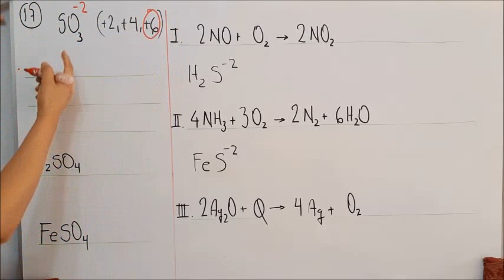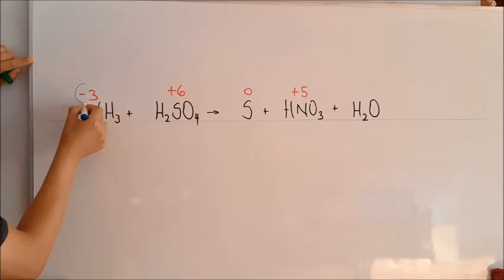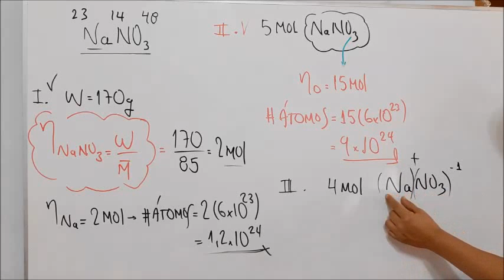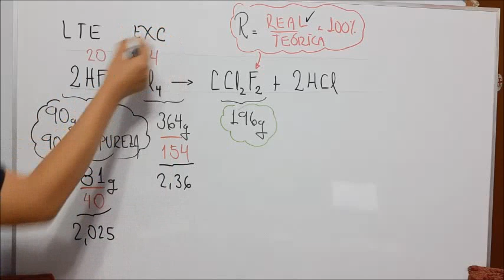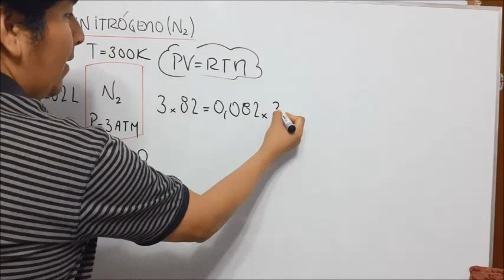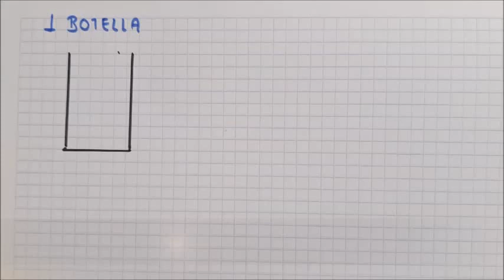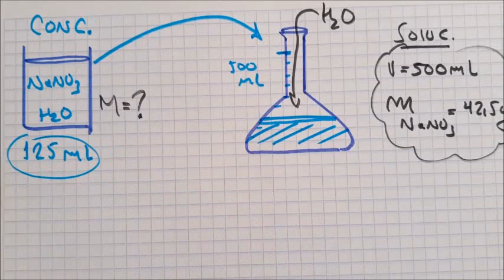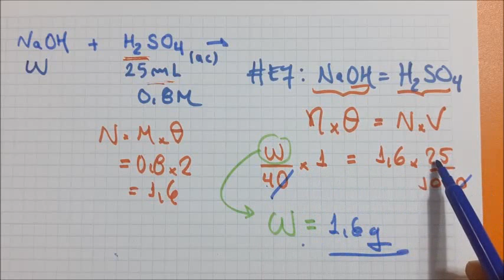QUÍMICA - FIJAS PARTE 3 (UNMSM)